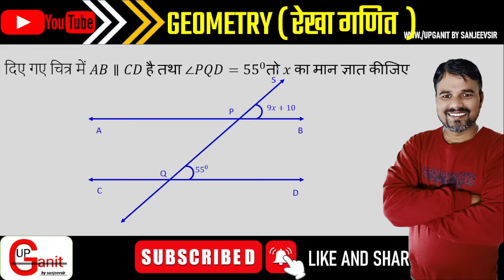rekha ganit | geometry math | jyamiti maths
rekha ganit class 9 rekha ganit class 8
rekha ganit class 9th
rekha ganit class 5
rekha ganit ke sawal
rekha and kon maths
rekha and kon
rekha and kon maths tricks
angle math
angle math class 5
angle math class 6
angle math competition
angle math class 9
rekha and kon class 9
rekha g ke sawal
jyamiti maths in hindi jyamiti
jyamiti maths in hindi class 10
jyamiti maths
jyamiti rachnaye class 10
jyamiti math class 8
jyamiti by sahil sir
jyamiti maths masti
jyamiti ra moulika dharana odia class 6
jyamiti maths in hindi reet level 1
vritt ka kshetrafal
vritti khawani
vritt ki paribhasha
vrit
math masti
math
mathematics
math ka tlm kaise banaye,
वृत्त से संबंधित क्षेत्रफल
vritt ki paridhi
vrittant lekhan hindi
brit mein kamal ka phool
vritt ki sparsh rekha
geometry
geometry math
geometry mathematics
geometry dash
geometrical chart
geometry by pawan rao
geometry by sahil sir
geometry by gagan pratap
geometry by aditya ranjan
circumference of a circle
circumference of a circle formula
circumference
circumference and area of a circle
circumference meaning in hindi
circumference and area of a circle class 9 icse
circumference meaning
circumference of earth
math olympiad
olympiad
olympiad mathematics
olympiad math
olympiad questions
olympiad chess 2022
olympiad exam for class 1
olympiad corner
olympiad questions
olympiad quest
olympiad questions for class 4
math olympiad class 3 sample